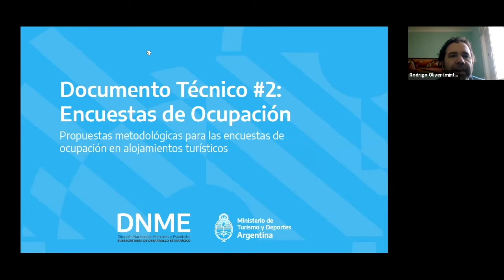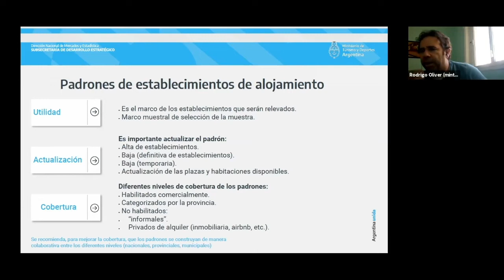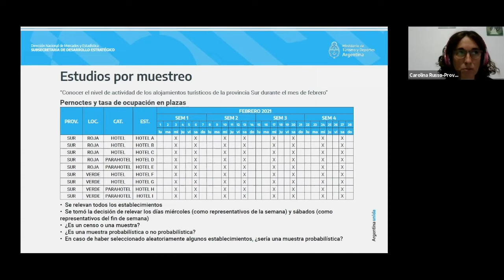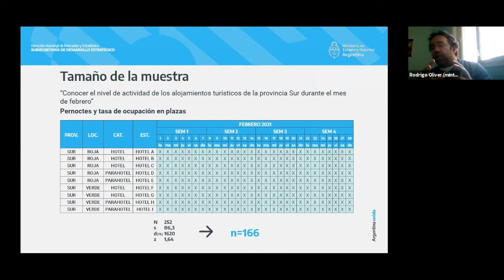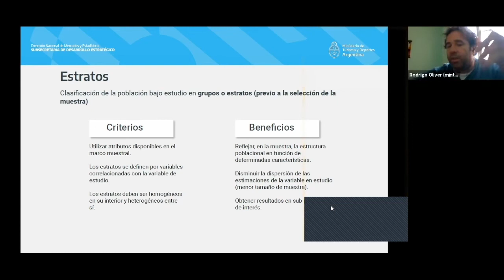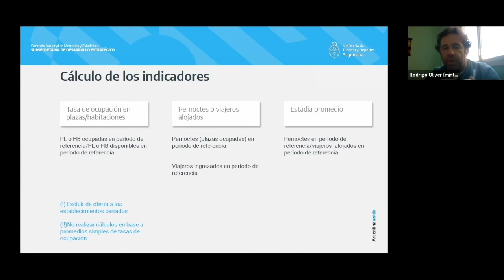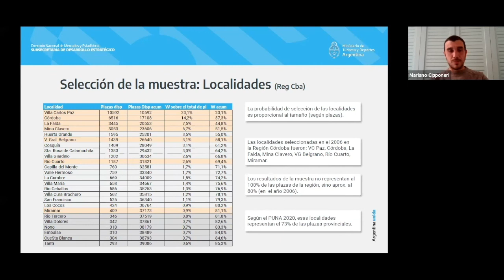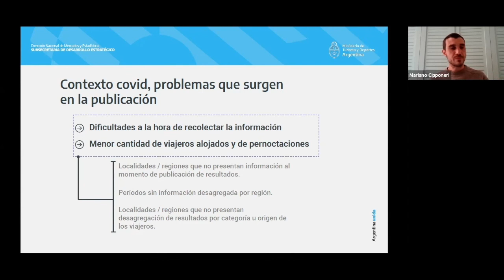2: Propuestas metodológicas para las encuestas de ocupación en alojamientos turísticos